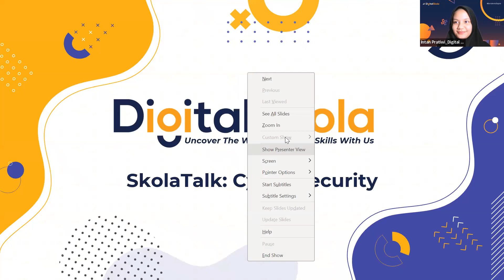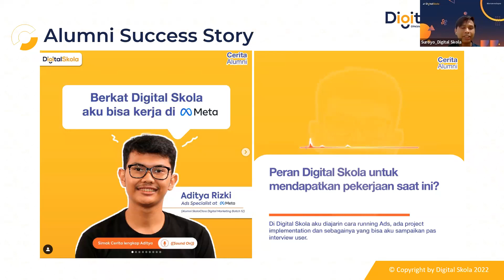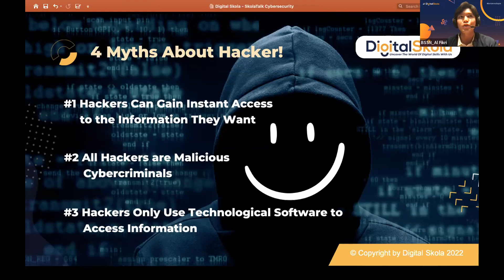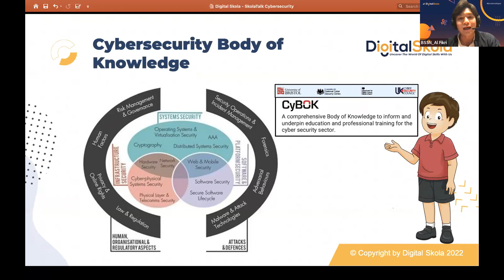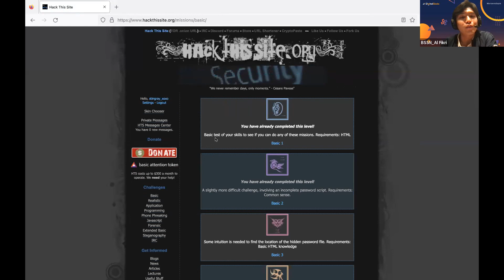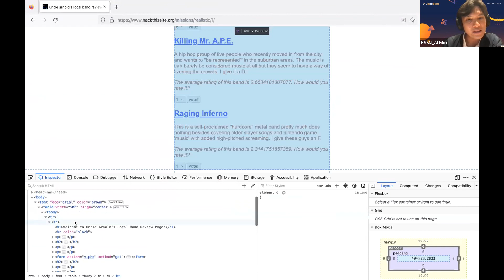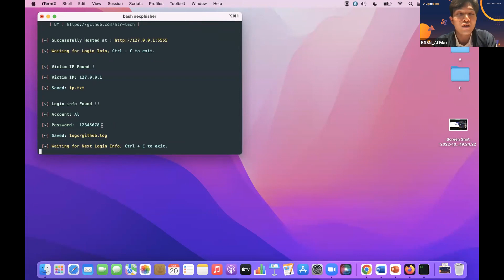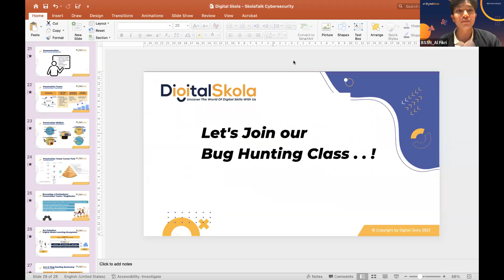SkolaTalk #12 Cyber Security by Digital Skola (Topik: Hacker: Mitos, Realita dan Prospek Karir)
SkolaTalk #12 Cyber Security by Digital Skola
Topik: Hacker: Mitos, Realita dan Prospek Karir
Waktu pelaksanaan: Kamis, 20 Oktober 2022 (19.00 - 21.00 WIB)

Buat teman - teman yang tertarik mengetahui lebih detail terkait Career & Certification Path di bidang Cyber Security bisa mengakses link berikut
*Daftar skill yang diperlukan dapat dilihat pada materi ujian sertifikasinya

Bagi teman – teman yang bergabung di kelas Mini Bootcamp Cyber Security Digital Skola juga akan mendapatkan voucher mengikuti sertifikasi CompTIA PenTest+ dari salah satu situs kredibel dan ternama loh, untuk informasi lebih lanjut bisa hubungi customer relations officer kami di